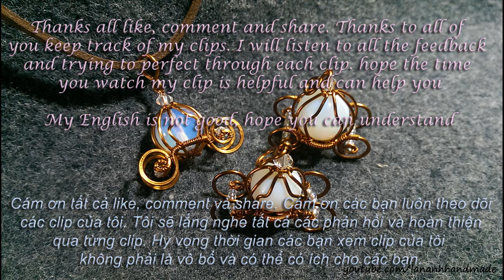pumpkin vehicle pendant with opalite - Cinderella carriage 6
pumpkin vehicle pendant with opalite - Cinderella carriage - handmade jewelry design

I also wanted to do tutorial with voice , but I can't speak English and my video viewers around the world with many different languages. I always try to guide the most simple and easy to understand to everyone can follow without expressing it in words

if you are a beginner, you should watch a simple form in advance to be able to keep up with more complex patterns. When you know the basics, you can freely create different patterns based on your imagination.  I just give how to make for reference, You can do the way you want, And maybe you will do better than me